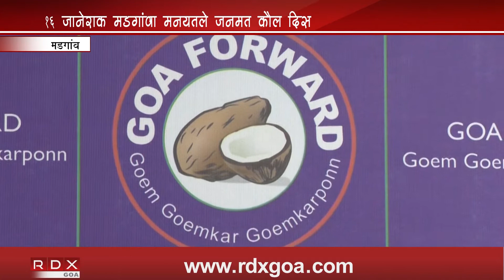GOA FORWARD TO CELEBRATE OPINION POLL DAY AT LOHIA MAIDAN MARGAO